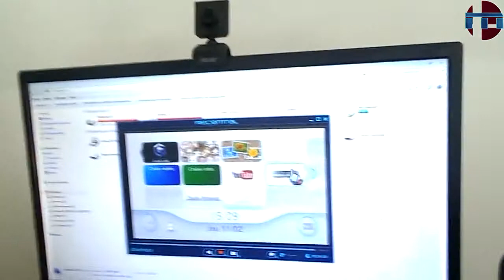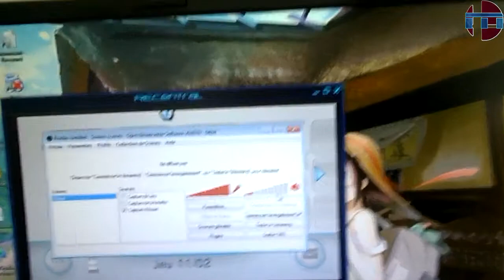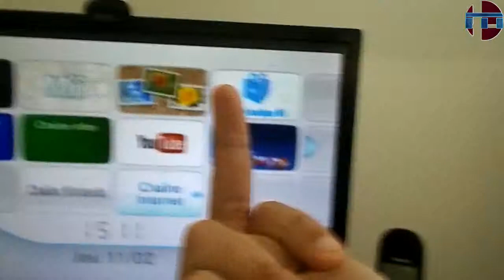M&O@home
MarioandOlimar et moi avons le plaisir de vous présenter une toute nouvelle saga de let's plays et longplays EN LOCAL !
Et comme vous pouvez le voir, de nombreux jeux seront joués sur des VRAIS CONSOLES ! La Wii et la Wii U ont été amenées par MarioandOlimar. Si vous avez des doutes sur ce que nous allons faire, l'un d'eux se dissipera dès le 29 mars 2016...